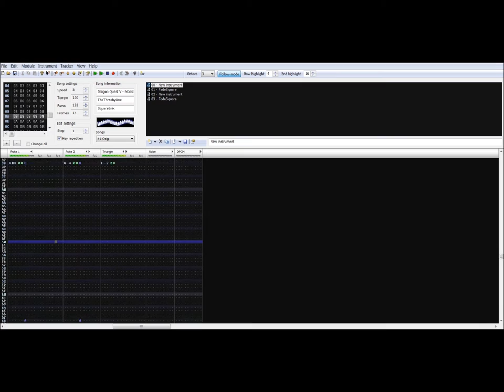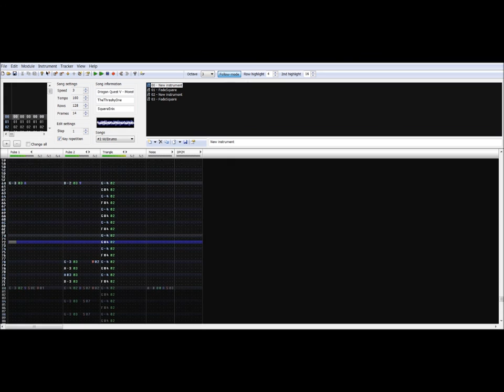8-bit cover: Dragon Quest V - Monsters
Sequenced in FamiTracker. Special thanks to Koichi Sugiyama for being a master composer of timeless video game tunes. :)